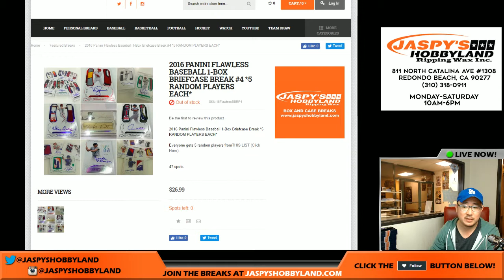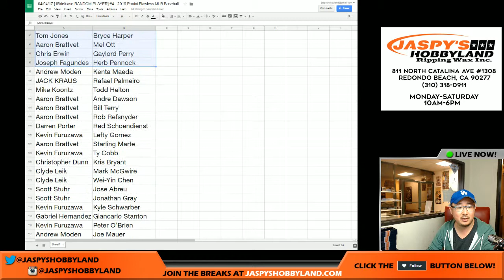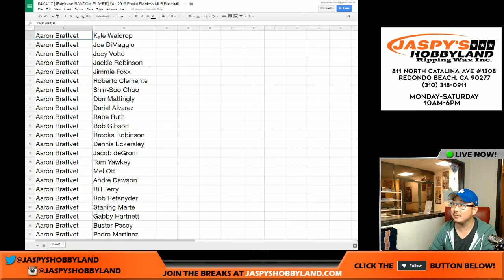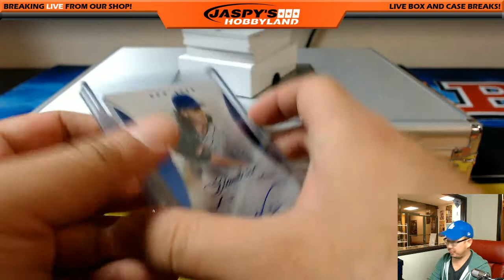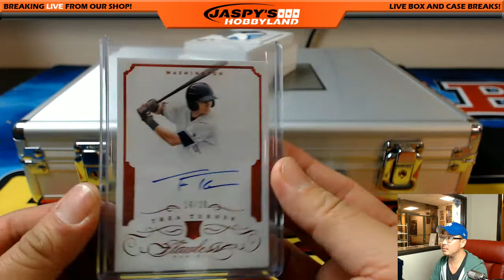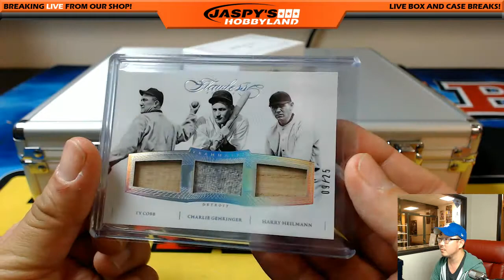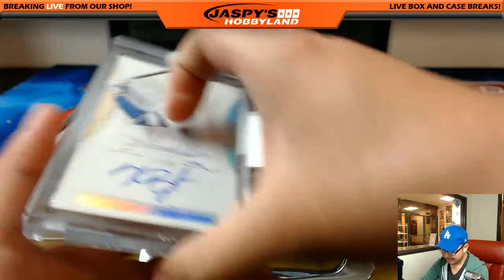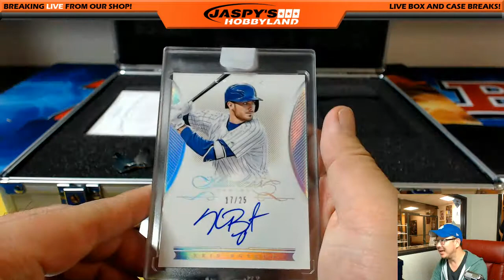04/04/17 [1Briefcase RANDOM PLAYER] #4 - 2016 Panini Flawless MLB Baseball